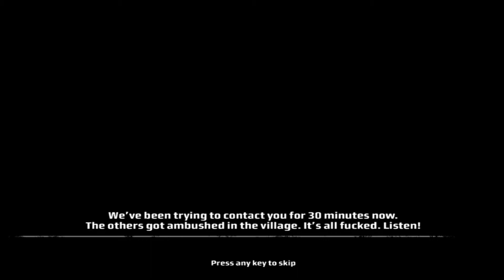Kane & Lynch: Dead Men - (PS3) - Chapter #15 - Choice (Ending 1)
Kane & Lynch: Dead Men is a dark and gritty drama featuring two men, one is a flawed mercenary and the other a medicated psychopath. Forced together on a violent and chaotic path of redemption and revenge, no action is considered too harsh as this volatile partnership is pushed beyond reason in this brutally realistic, character-driven third person action shooter.

● Platform: PlayStation 3 (Also available for Xbox 360 and PC)
● Recorded using Hauppauge HD PVR 2 - Gaming Edition!